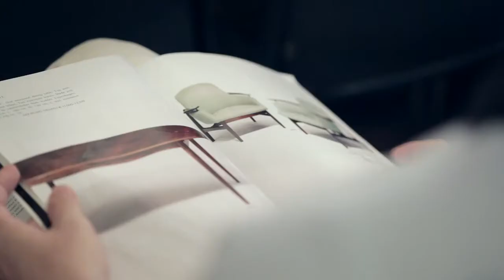Nordic Design Auction at Bruun Rasmussen (2012)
On September 27, 2012, Bruun Rasmussen Auctioneers was celebrating the 100th anniversary of the Danish furniture designer Finn Juhl with a special auction of his classic furniture and artware.